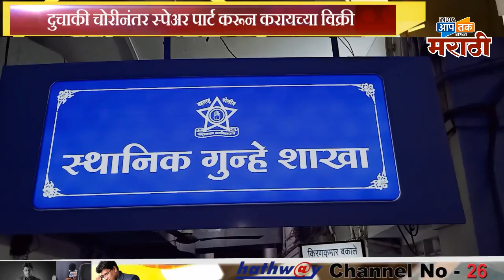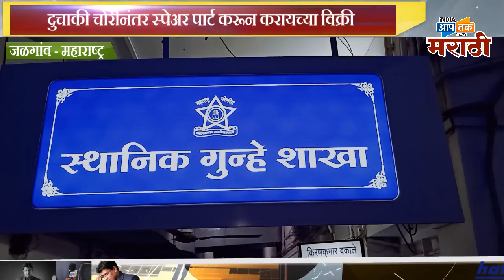भुसावळ येथील अट्टल घरफोड्यास तसेच दुचाकी चोरीनंतर स्पेअर पार्ट करून विक्री करणारा LCB च्या जाळ्यात